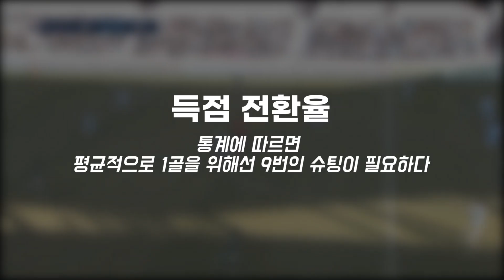득점 3위에 오르기까지 필요한 슈팅 숫자는? 고재현의 경이적인 득점 전환율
대구FC 고재현 선수가 리그 득점 3위에 오르기까지 필요한 슈팅 숫자는 몇 개였을까요?